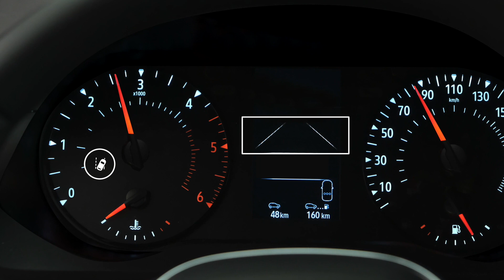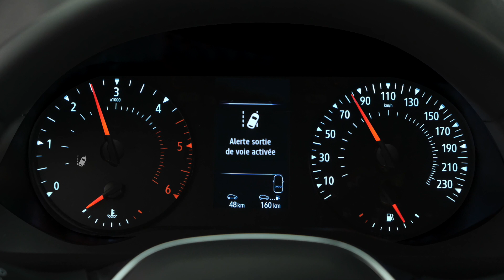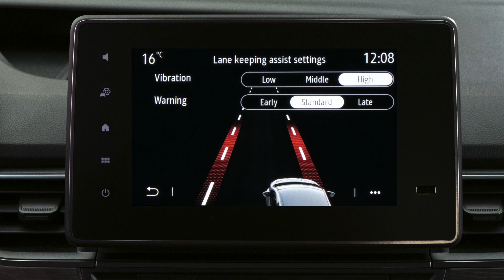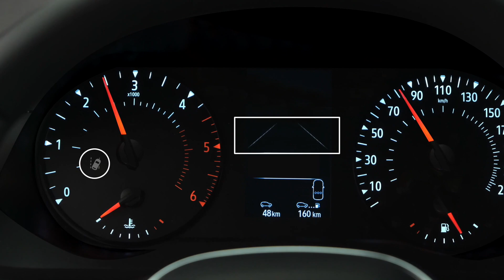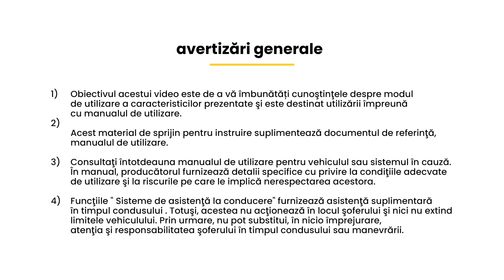AVERTIZARE LA PĂRĂSIREA BENZII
KANGOO VAN (RON)